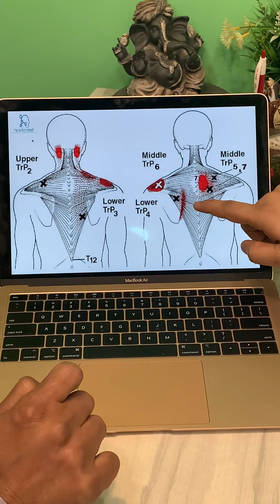Neck pain quick chiropractic relief chiropractor in India dr Harish Grover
Dr Harish Grover
sector 39
gurgaon